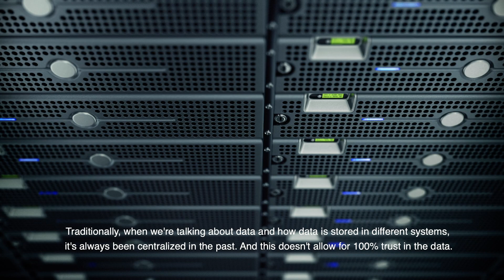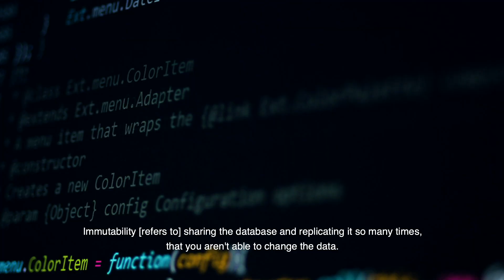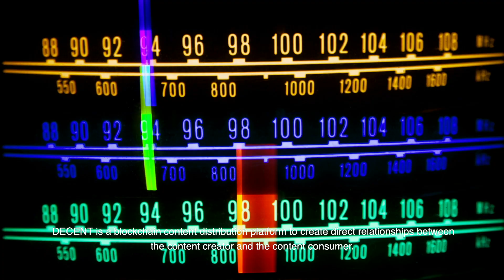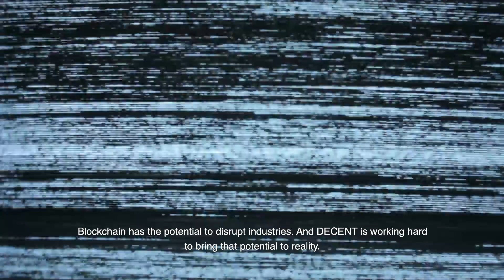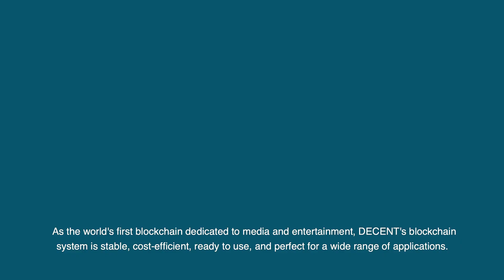Introducing DECENT: From the Eyes of our Founder and Friends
DECENT is an advanced blockchain ecosystem, providing all the tools to help you build leading blockchain applications, block by block.